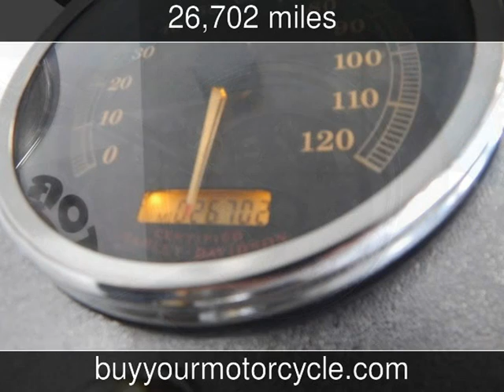2005 HARLEY DAVIDSON HERITAGE SOFTAIL CLASSIC Used Motorcycles - Arlington,Texas - 2014-08-22